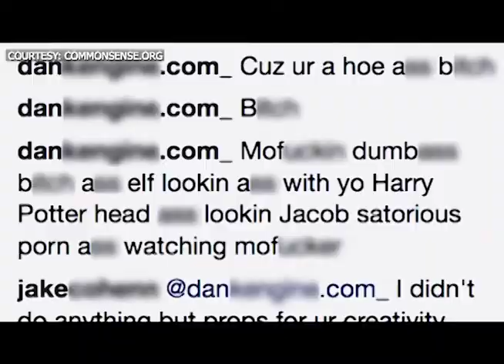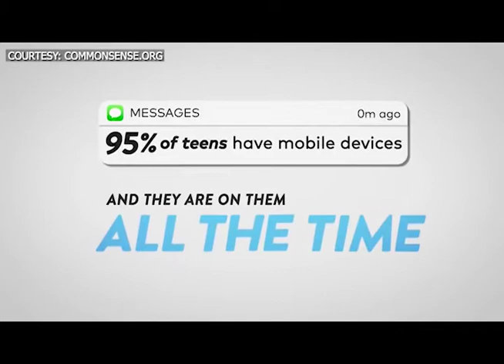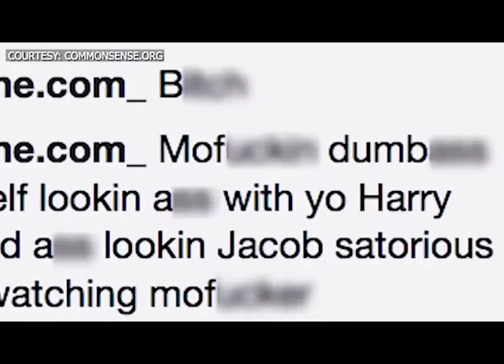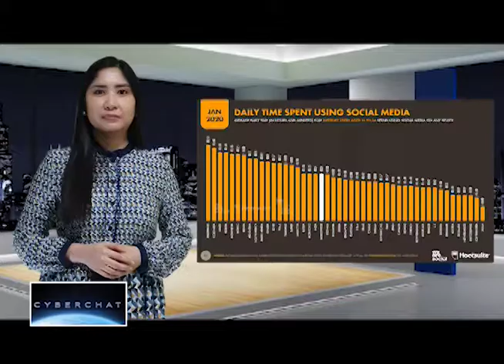CyberChat Episode 9 ONLINE, OWN LIFE (1 of 4)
There’s no denying it. Social Media has pervaded our society. Parenting in the digital age can be extremely tough, no matter the age of your child. Technology is progressively becoming part of our everyday lives, and many children today are brought up in an environment surrounded by digital devices such as smartphones and tablets. Keeping up to speed with the latest technologies is crucial if you want to be a successful parent.

In this episode, we’re going to be discussing social media and how we can be the best parents possible to our child in this digital age.

August 5, 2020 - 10:30 a.m. and 7:30 p.m. airing over TV Maria Sky Cable 210 (Metro Manila & GMA-CAMANAVA/Rizal only), Destiny Cable 210 (Metro and Mega Manila) RJTV 29, Sky Direct 49 (nationwide), Sky Cable Lipa Batangas - Ch 2 (Analog) with simultaneous streaming on TV Maria and the CyberGuardians' FB page and YouTube Channel.